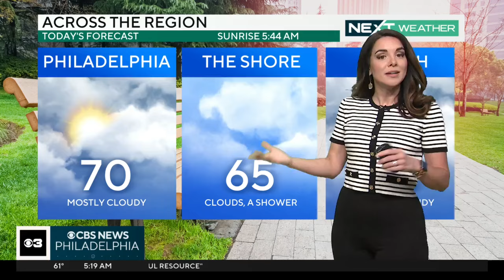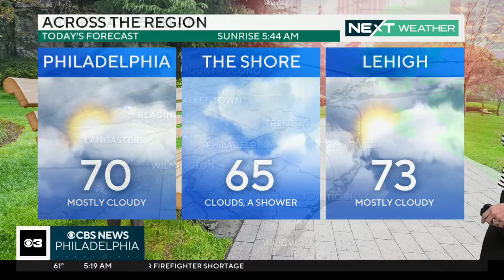Mostly cloudy Thursday with some possible peeks of sun, showers still likely on Saturday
Thursday stays dry in Philadelphia, though the Jersey Shore could be clipped with some showers. Skies stay cloudy with highs near 70 degrees, and while we're still tracking some weekend rain, temperatures for next week look to climb back into the 80s. Meteorologist Kate Bilo has your forecast.